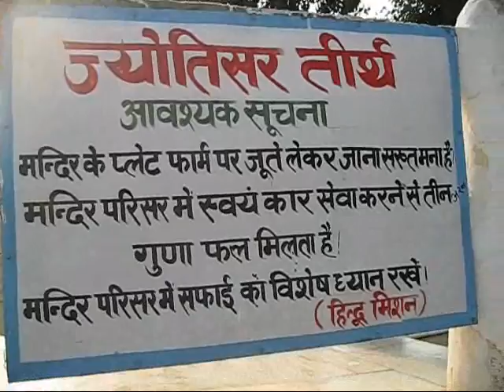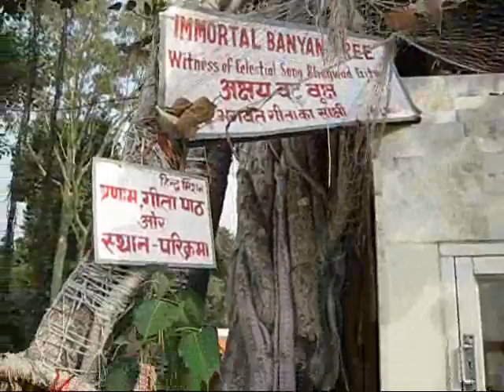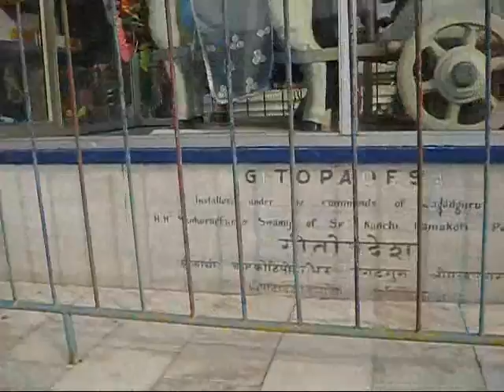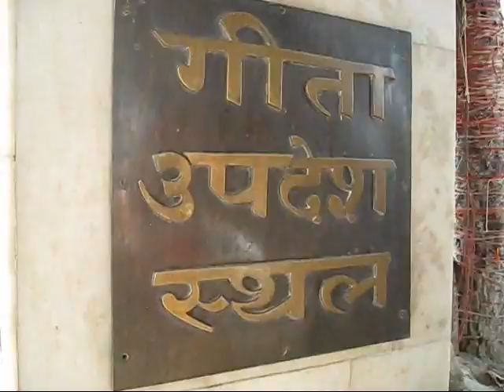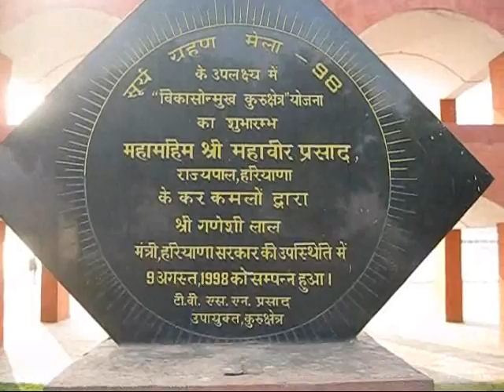Kurukshetra bhoomi.wmv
Kurukshetra